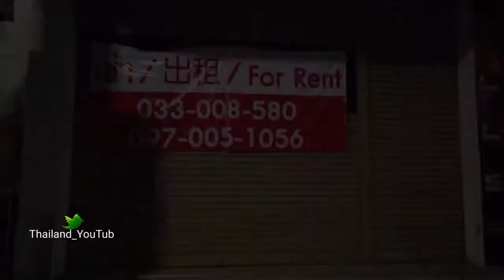Pattaya: 🎄🇹🇭😲 Watch the Walk Street in Pattaya on New Year's Day 2021 empty of people